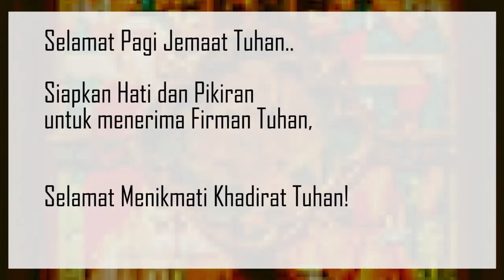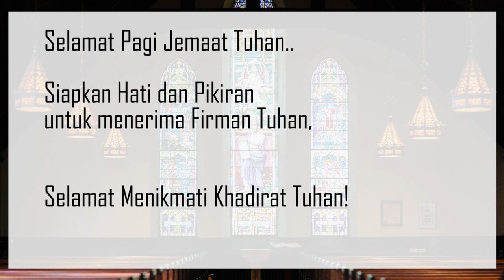Bertumbuh Setiap Hari : Debata Sitompa Nasa Na Adong | 28 April 2022 | HKBP Ressort Surabaya Selatan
Topik, “Debata Do Sitompa Nasa Na Adong"

Selamat Bertumbuh!